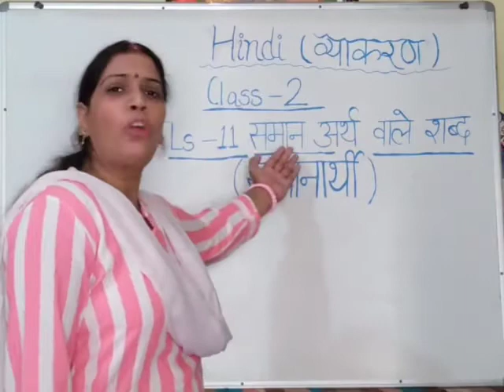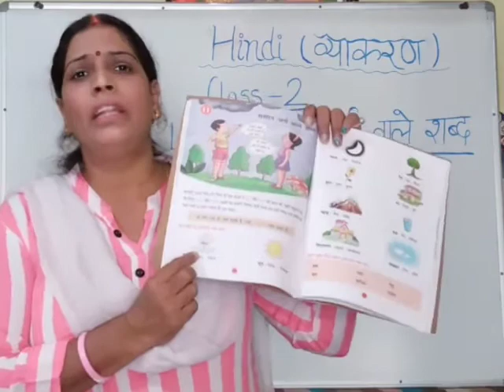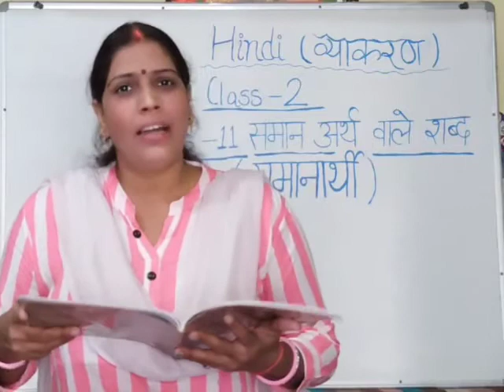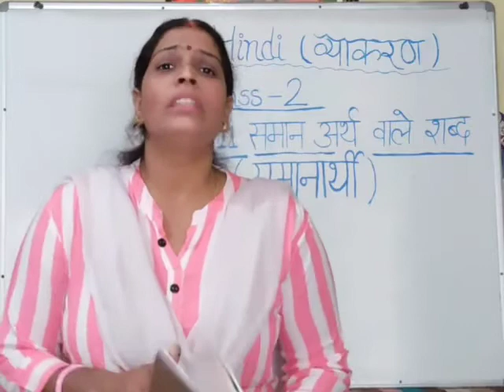Class 2 : Hindi Grammar